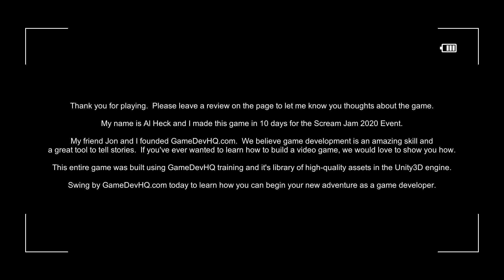ENVIE D'UNE BONNE AMBIANCE DANS UN ASILE A L'ABANDON ... PLEIN DE FANTOME ? PARANORMAL ENTITIES FR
Paranormal entities est un jeu disponible gratuitement et dans lequel vous suivez les aventures de Cliff, un jeune cameraman engagé pour filmer dans un asile hanté !

■ Le discord tout nouveau tout beau !
■ Ce Gameplay vous est présenté par ShoniXx et Kazurou.

▶Le Twitter pour les news et être au courant de choses avant tout le monde !